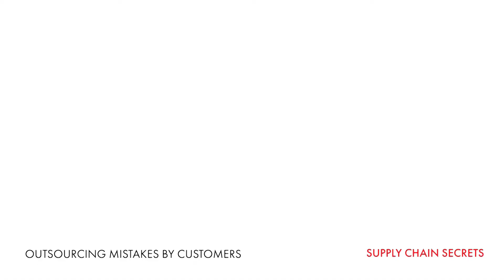Logistics Outsourcing Mistakes by Customers - Why Logistics Outsourcing can go Badly Wrong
Why does Logistics Outsourcing sometimes go wrong?  Failed expectations in terms of cost and service?  Who's to blame"  The 3PL or the Customer?  And how can you avoid those Logistics Outsourcing mistakes?

MORE LOGISTICS OUTSOURCING VIDEOS
You'll will find plenty of Outsourcing related videos here on the channel to assist you.  Try some of these:

✔️ Need Some Logistics Outsourcing Help?✔️

OR
✅ Check Us out First here!  ✅

TIMESTAMPS (in case you want to skip) 👇

0:00 Intro
1:29 3PL Customers often get wrong
1:38 Timing
3:53 Data
5:58 Who to Approach
7:46 Communication
8:22 Clarity
8:54 Reason for Outsourcing
10:22 Outro